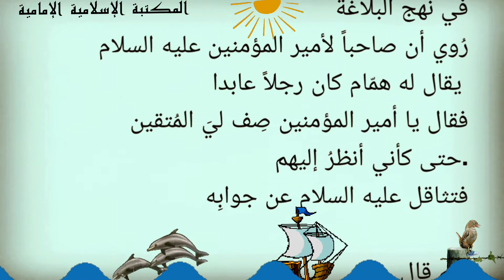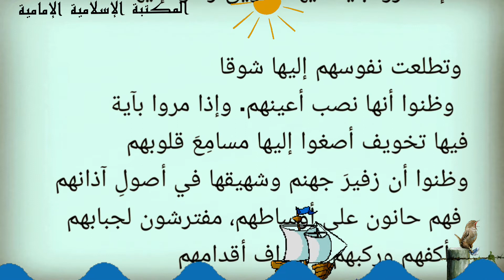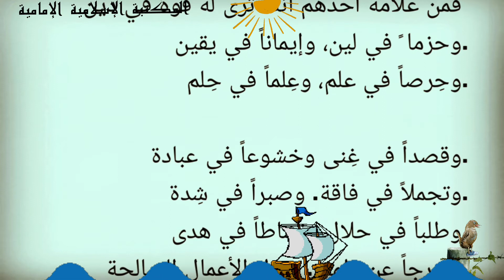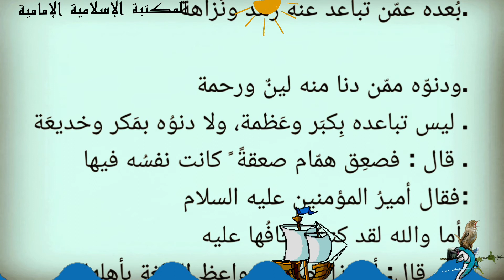الموعظة التي قتلت سامعها